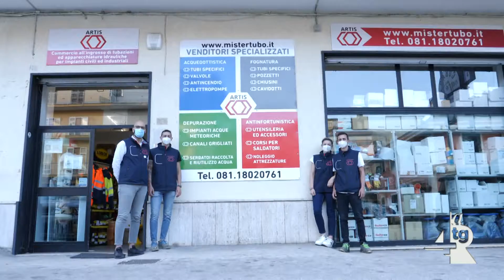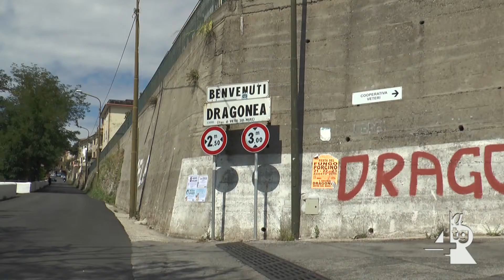Scuola di Dragonea, il sindaco De Simone incontra le mamme